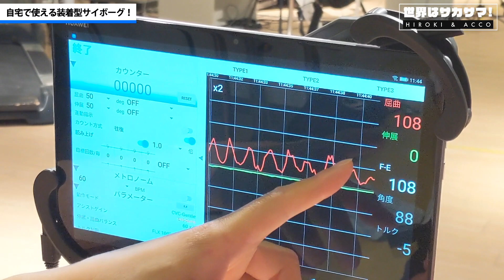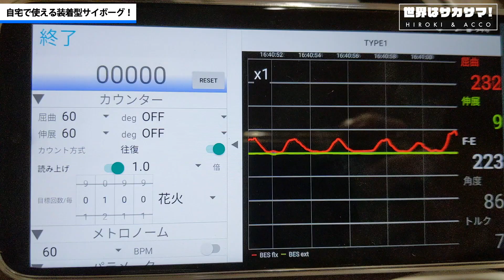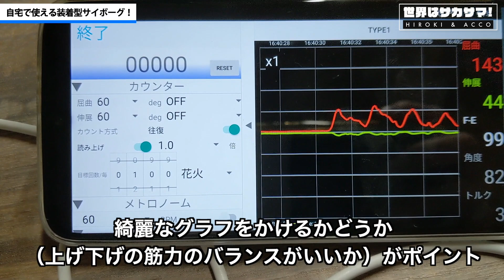自宅で使える装着型サイボーグ！HAL®︎単関節タイプ足首用を試してみた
「自宅でNeuro HALFIT®」についてのサイトはこちら（サイバーダイン社のサイトにリンクします）

2019年8月にHirokiが脳出血を発症。左半身麻痺が残る中、妻のAccoとリハビリを続けています。脳出血とその後遺症（片麻痺、高次脳機能障害など）に関する情報を発信するチャンネルです。

またはFacebook,TwitterのDMなどでお願いします。

【撮影機材はこちら（Amazonへのリンク）】
DJI POCKET2 クリエーターコンボ

マイク：DEITY V-Mic D4 Duo デュアルマイク

【Youtubeの「拍手を送る」機能に対応しています】

【重要】こちらの動画は、動画製作者の個人的経験・見解に基づいています。
脳卒中とその後遺症は個人によって大きな差があります。
特定のリハビリ・医療等を推奨したり、効果を保証するものではありません。